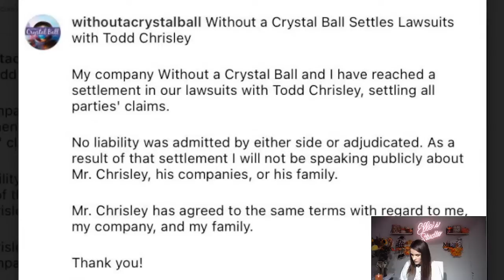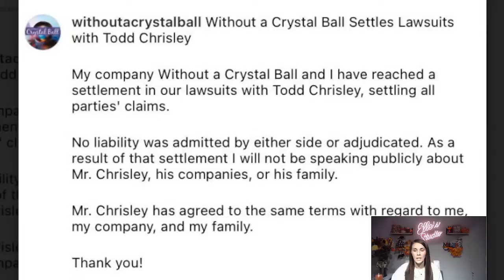WOACB Katie Joy Paulson Settles Defamation Lawsuit With Reality Tv Star Todd Chrisley!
Send Friend Mail to:
Elle Bee

**Amber Portwood Books**

So, You're Crazy Too?
Kindle Version
Hardback Version

Never To Late:
Audiobook Version
Hardcover Version

**Kail Lowry Books**

A letter Of Love:

**Mackenzie Mckee Books**

Straightening My Crown: Conquering My Royal Mistakes
Kindle Version
Audio Book
Hard Cover

** Leah Messer Books**

Hope, Grace, And Faith:
Kindle Version
Audio Book
Hard Cover

**Maci Bookout Books**

Bulletproof:
Kindle Version
Audio Book
Hard Cover

I Wasn't Born Bulletproof:
Kindle Version
Audio Book
Hard Cover

**Cate & Tyler Baltierra Books**

Conquering Chaos:
Kindle Version
Hard Cover

**Holly Madison**

Down The Rabbit Hole: Cautionary Tales Of A Former Playboy Bunny:
Kindle Version
Audio Book
Hard Cover

The Vegas Diaries:
Kindle Version
Audio Book
Hard Cover

**Kendra Wilkinson Books**

Sliding Into Home:
Kindle Version
Hard Cover

Mama Bear Tee:

Temporary Sleeve Tattoos:

Amazon Black Out Silk Sleep Mask:

Tile Key/Phone tracker:

Comfso Bath Bombs:

Foaming Soap Dispenser:

Butaby Rectangle Sunglassses:

Bling Car Coaster:

Jeffree Star The Gloss Legends:

L'ange Marula Oil:

L'ange Hair LUXE Marula Oil Hydrating Shampoo:

L'ange Hair INDULGE Marula Oil Conditioner:

Garnier Fructis Style Flat Iron Proctectant Hair Straightening Mist:

White Floating Shelves:

Source of information:
woacb twitter/instagram